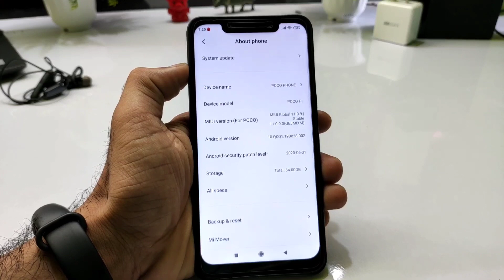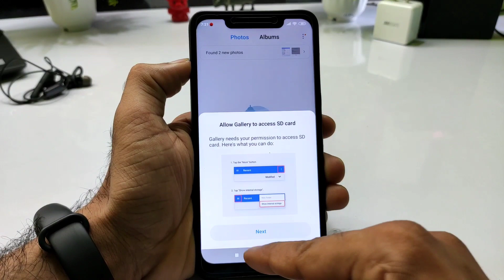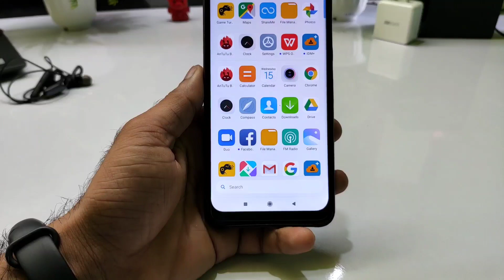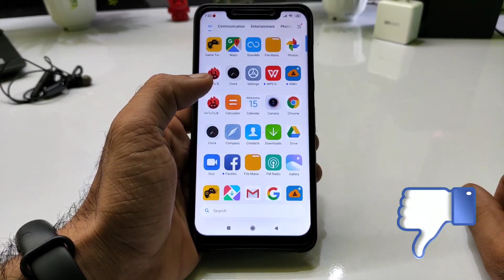Don't Update Poco F1 MIUI 11.0.9.0 | Poco F1 MIUI 11.0.9 OTA Update | Where is MIUI 12 ?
⬇️DOWNLOAD link☑️
Poco F1 Global Stable V11.0.9.0
OTA

poco f1 android 10 update
poco f1
poco f1 new update pubg mobile
pubg new update lag in poco f1
Poco f1 manual update
poco f1 androd 10 update
Poco f1 new features
 poco f1 miui 11 update
Latest update poco f1
 miui 12 update poco f1
poco f1 january 2020 update
 poco f1 miui 11 stable update
Poco f1 android 10 update date
2020 update poco f1
miui 12
Poco f1 MIUI 11.0.9.0